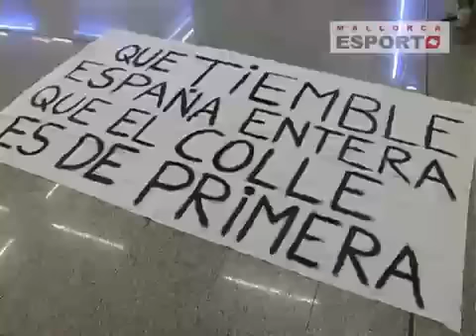Llegada al Aeropuerto del Collerense Femenino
Llegada al Aeropuerto del Collerense Femenino tras su ascenso a Primera.

Video de MallorcaEsports.es